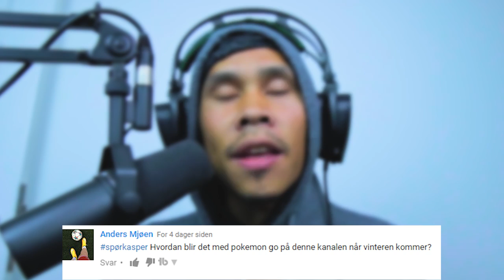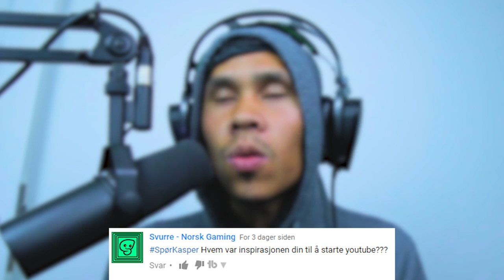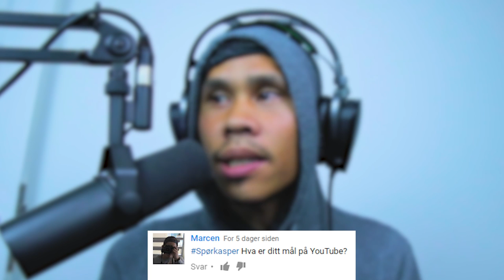SpørKasper - Kan du vise hunden din(beklager for litt feil i redigeringen)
jeg s beklager for at spørsmålene ikke ble langt inn riktig. .